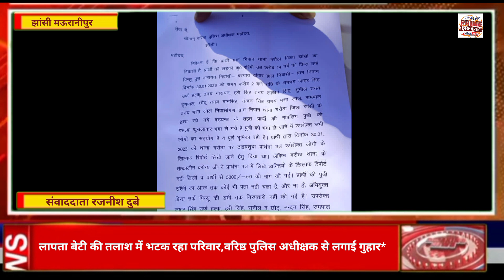लापता बेटी की तलाश में भटक रहा परिवार,वरिष्ठ पुलिस अधीक्षक से लगाई गुहार*